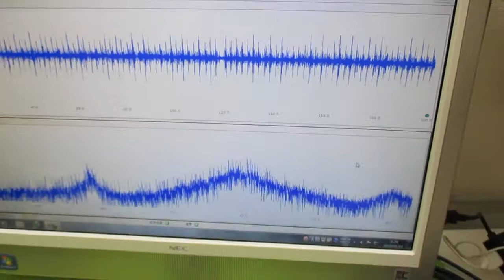オリジナル超音波実験（メガヘルツの超音波発振制御プローブ） ultrasonic-labo